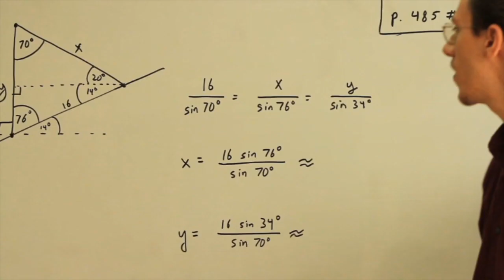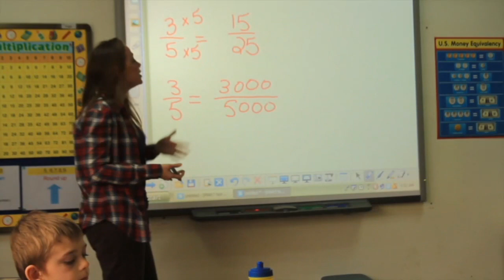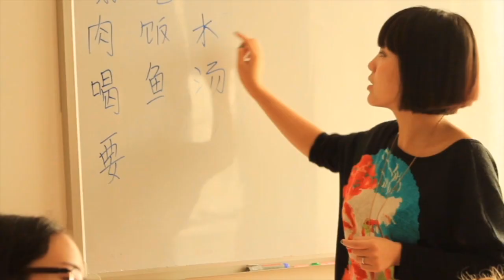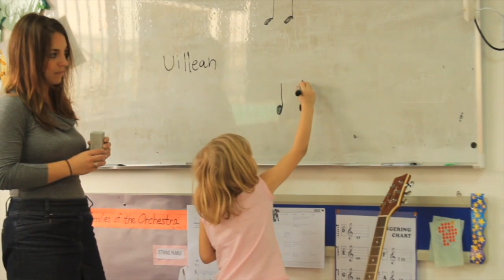QSI International School of Chengdu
QSI Chengdu opened in 2002.  We are the fastest growing international school in Chengdu.  Our student population is made up of students from over 30 countries.